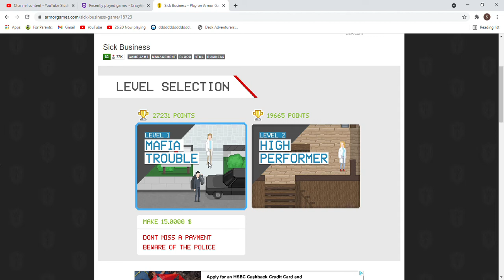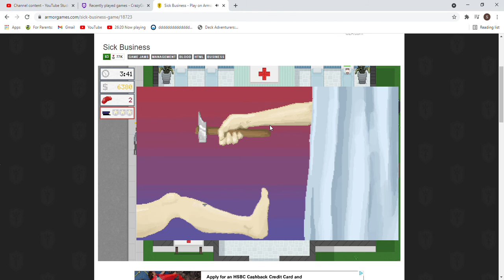We don't care about you patients, we care about money! Sick business ep 1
We care a lot. About money!